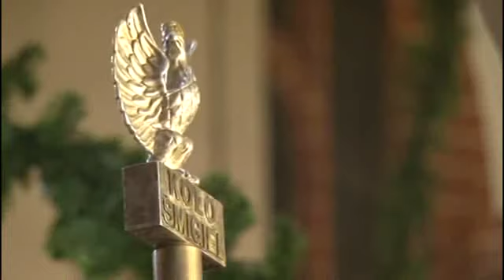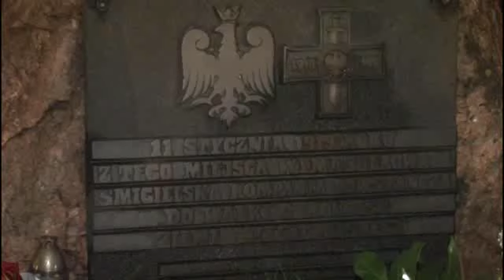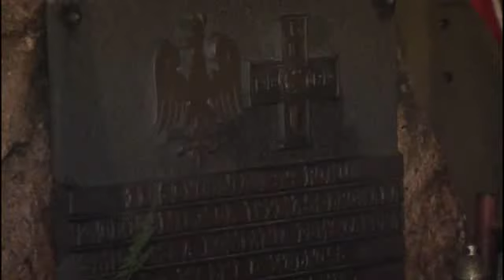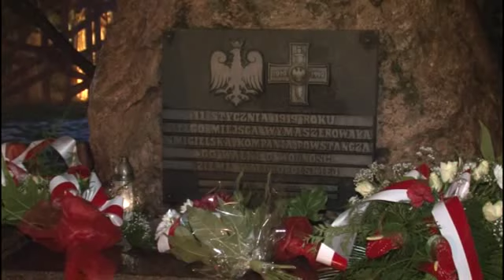Patriotyczna rocznica w Śmiglu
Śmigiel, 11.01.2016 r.